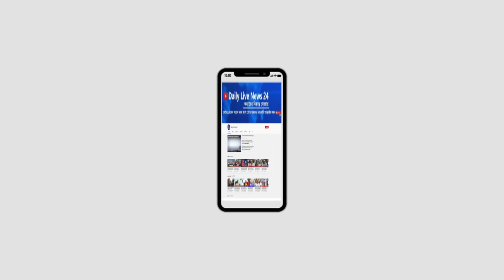তিন থানার ওসি লইয়া বইয়া থাকে তাহলে গরু পাহারা দিব না ফেনসিডিল পাহারা দিব জাহাঙ্গীর আলম।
ওনি যায় গরু দেখতে তিন থানার ওসি গাড়ি লইয়া বইয়া থাকে তাহলে ওনার গরু পাহারা দিব না ফেনসিডিল পাহারা দিব জাহাঙ্গীর আলম সাবেক মেয়র গাজীপুর।Daily Live News 24